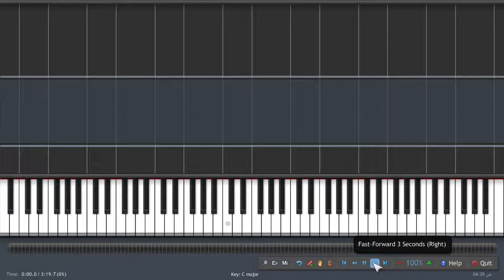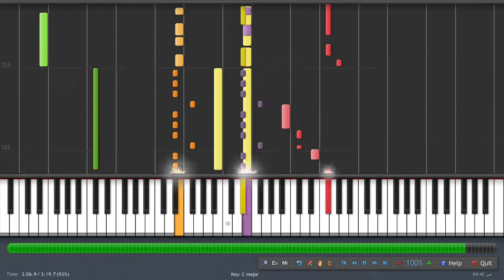Foo Fighters - My Hero MIDI Synthesia Piano